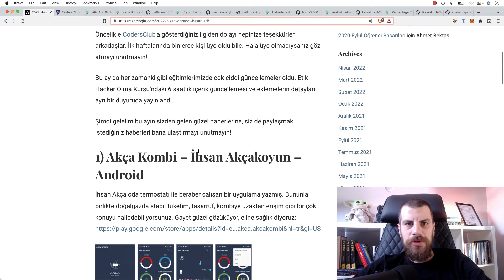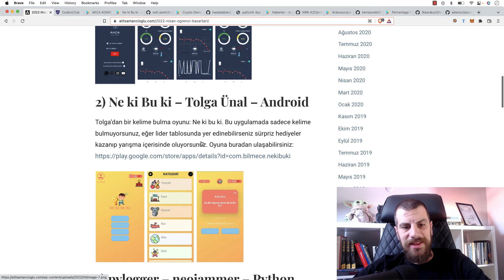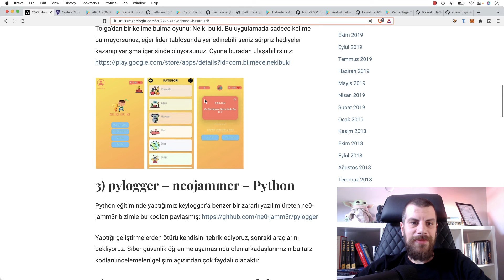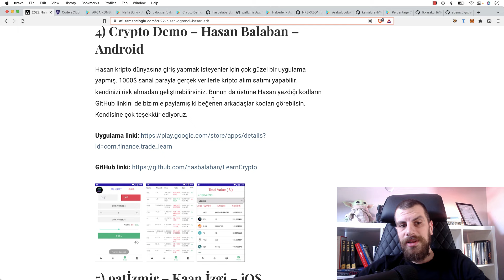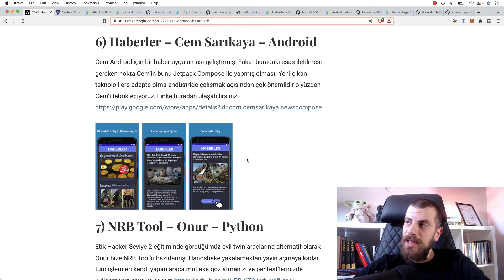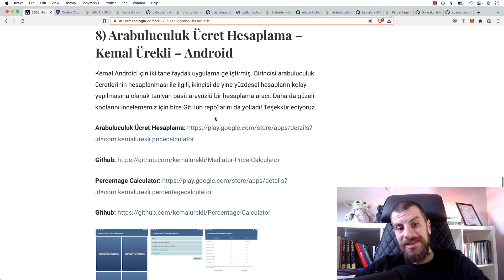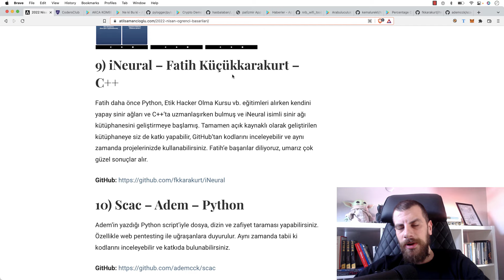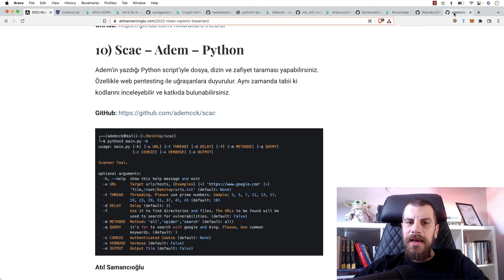2022 Nisan Öğrenci Başarıları